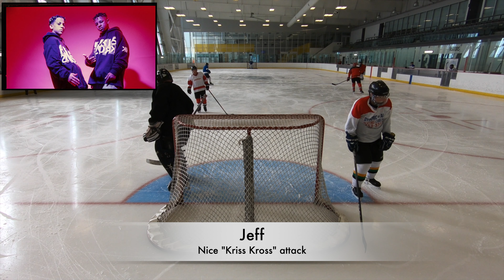50+ Shinny 2023 10 03 4K